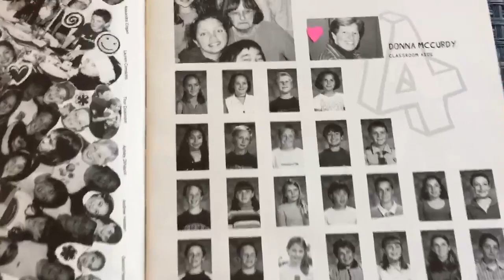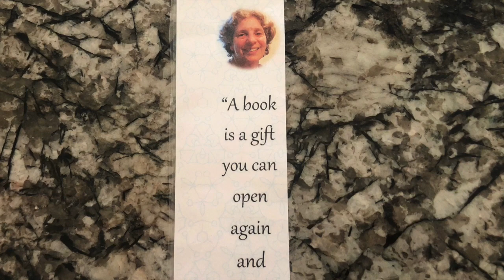Farallone View Ms. McCurdy Retirement